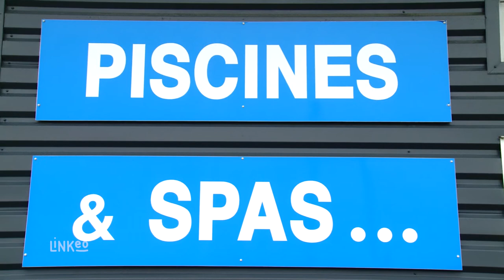Vente et entretien de piscines Le Mans (72) - Hydro Sud TENDANCES PISCINES & SPAS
Votre magasin de piscines Hydro Sud Le Mans vous accueille à La-Chapelle-Saint-Aubin depuis 2007 dans une zone d’exposition de 350 m² qui comprend : Un espace piscine avec une piscine bois d'exposition en fonctionnement, des équipements de chauffage, de traitement d'eau automatique, pompes, filtres, robots, liners, couvertures, volets et abris, mais aussi des produits d'entretien de piscine, des jeux gonflabes, des douches… Dans l'espace détente vous trouverez des spas gonflabes et portables, des spas en eau et des spas à l'essai, des gazébos, des saunas traditionnels ou infra-rouge, du mobilier extérieur et du matériel de fitness.

Nathalie Buron est présente dans la zone commerciale Nord du Mans depuis 22 ans. Avec son mari et son équipe, ils entretiennent un esprit convivial et d’écoute envers leur clientèle, pour la vente de matériel, mais aussi la rénovation de piscine, l'entretien technique (traitement, chauffage, volet roulant..) , le remplacement de liner ou la mise en place d'une membrane armée, la mise en service ou l'hivernage de votre piscine.

La société est reconnue pour ses conseils, son savoir-faire, son sérieux. « Notre principal objectif est votre satisfaction. » Toute l'équipe Hydro Sud Le Mans est à votre écoute pour vos projets. A bientôt